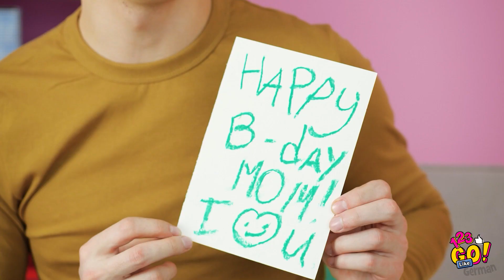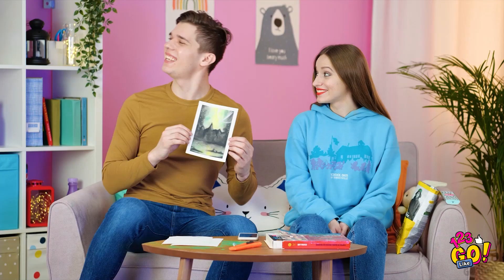KUNST MACHT SPASS! || Inspirierende und bunte Kunstbasteleien und Hacks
Bist du ein Künstler? Bringe deine Kreativität zum Leuchten!

Lerne, wie du deine künstlerischen Fähigkeiten verbesserst und werde mit diesem kreativen Tutorial zu einem besseren Künstler.